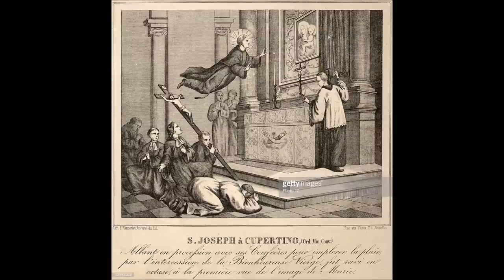St. Joseph of Cupertino (18 September): The Flying Saint